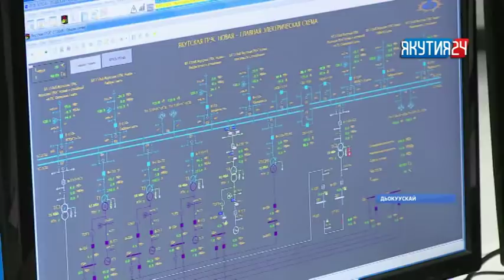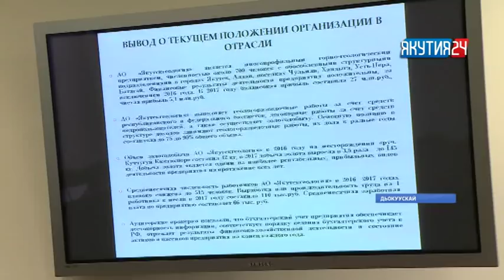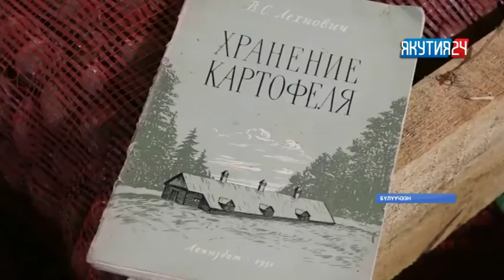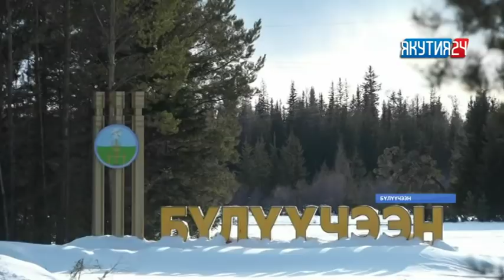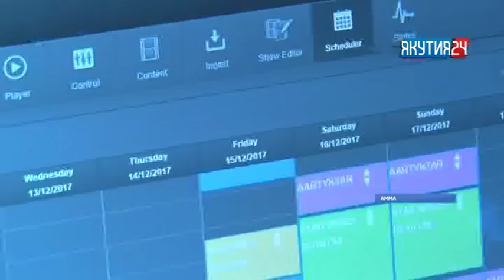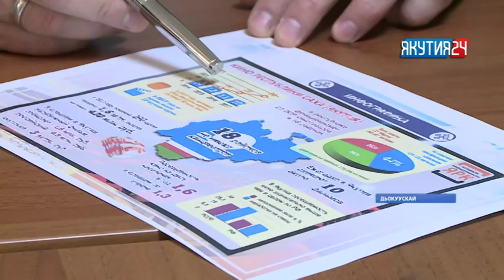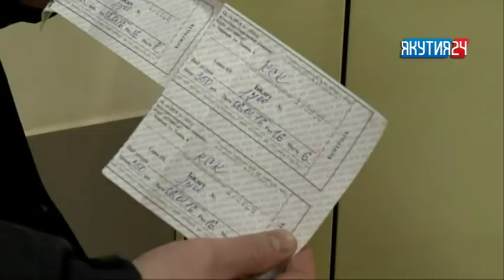"Саха сирэ" информационнай биэрии. Муус устар 4 кунэ